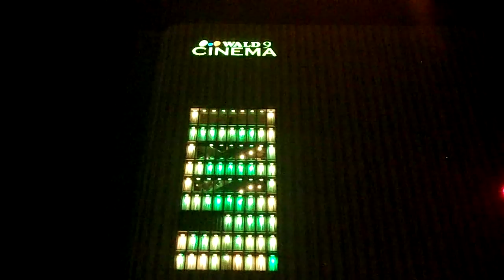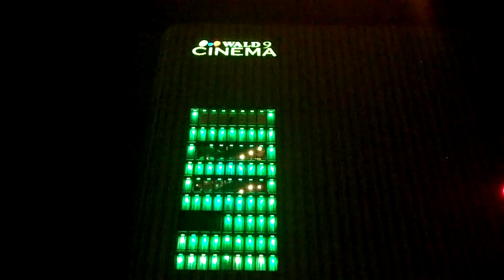DSCF3147新宿の映画館WALD9cinema外壁イルミネーション20150724